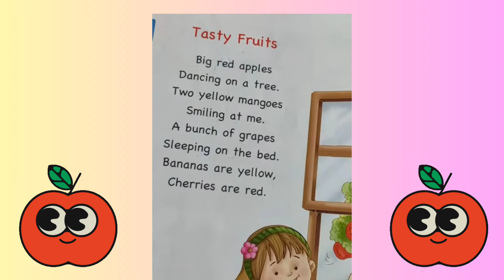Tasty fruits... English rhymes -681... InFocus Entertainment Nursery rhymes with lyrics...